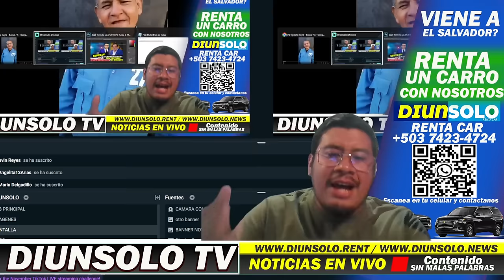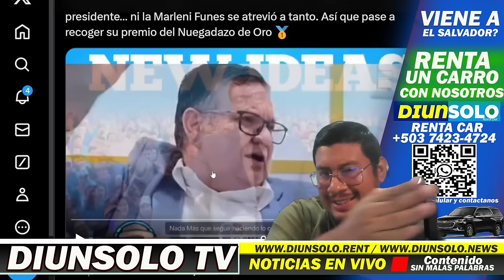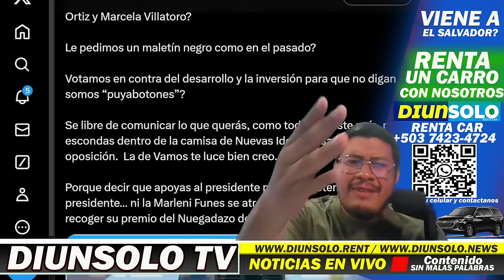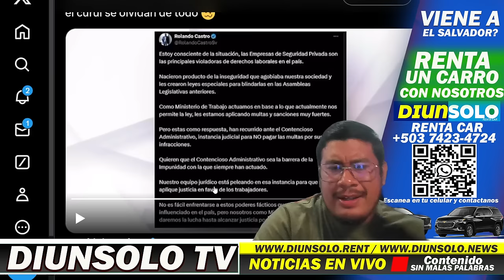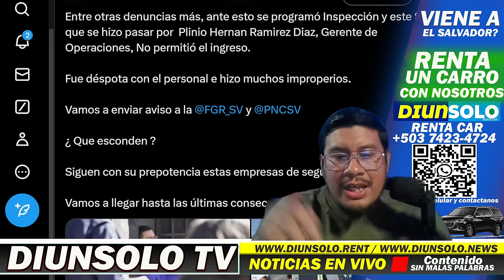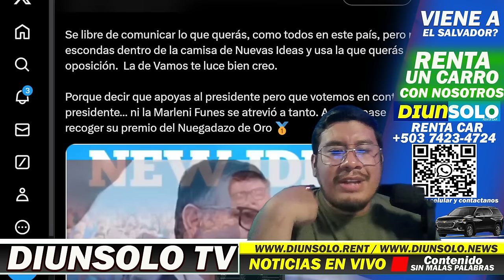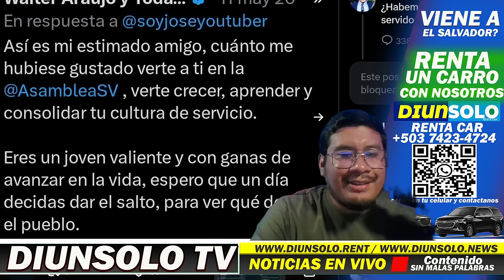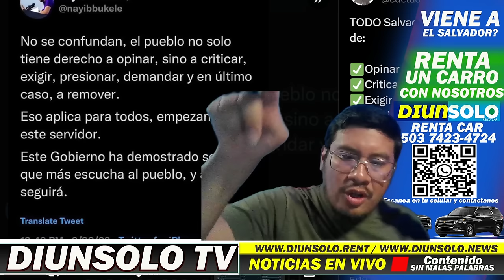DIPUTADO ATACA A JOSE YOUTUBER POR DECIRLES LA VERDAD... MINISTRO DESTAPA TODO